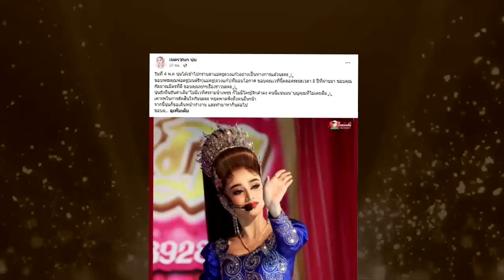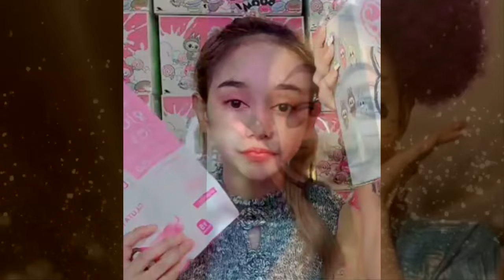"นุ่น ดำดง" กราบลาแม่ครูดวงแก้ว ขอเดินหน้าทำมาหากิน !!!